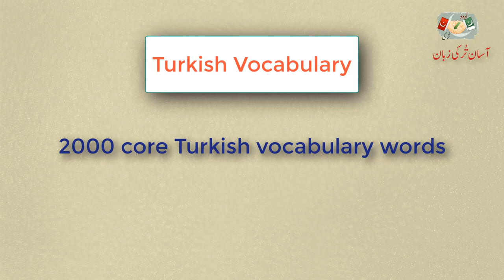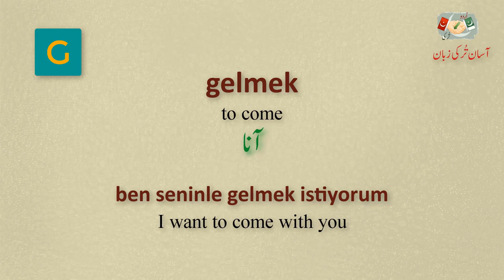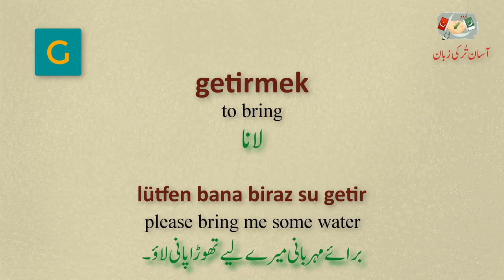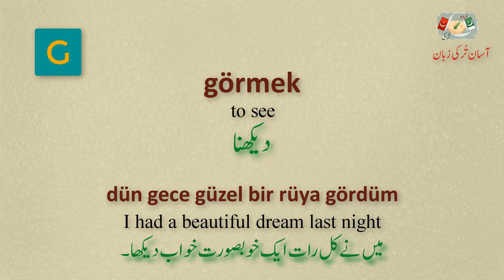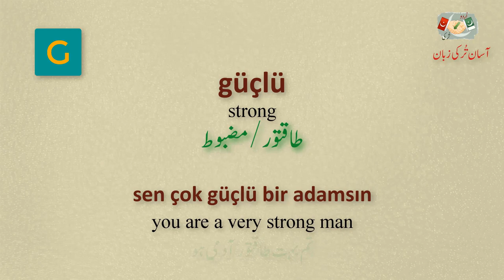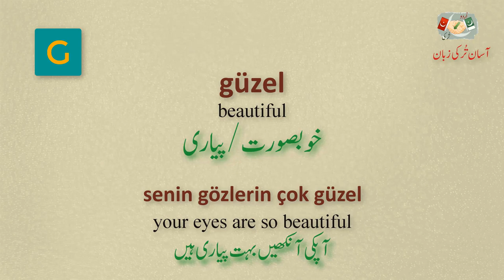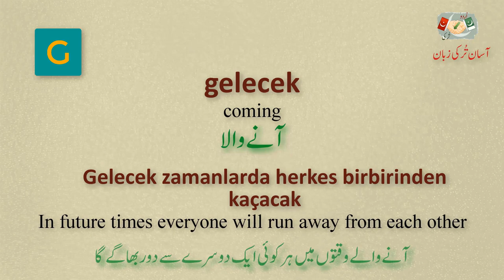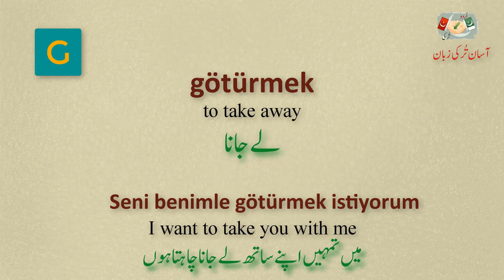Most important Turkish Vocabulary 2000 words | Part#8 | Asan Turki Zuban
In this video you will learn the 2000 core vocabulary words of Turkish Language with the help of examples and sentences.

With English and Urdu languages and subtitles

If you're an absolute beginner and want to learn Turkish language for free.
Don't worry at all because we have prepared these videos for you.

turkish vocabulary
learn turkish language
turkish grammar for beginners
turkish language
turkish language in urdu

Turkish for beginners
Learn Turkish Language
Most common Turkish vocabulary
Learn Turkish with Turkish Class101.com